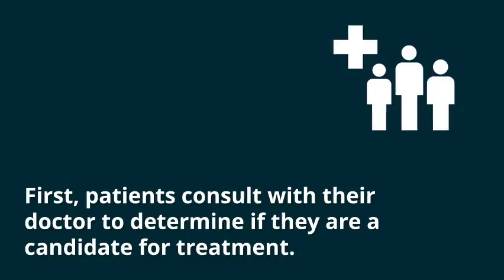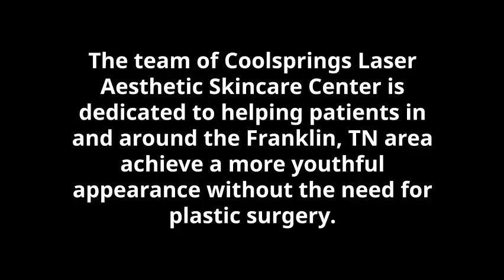What are cosmetic fillers?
Cosmetic fillers are hyaluronic acid gels that are injected directly into fine lines and wrinkles to attract water and immediately add volume that causes these imperfections to be less noticeable. This method is fast, effective, and allows patients to enjoy the results for many months without the need for plastic surgery.